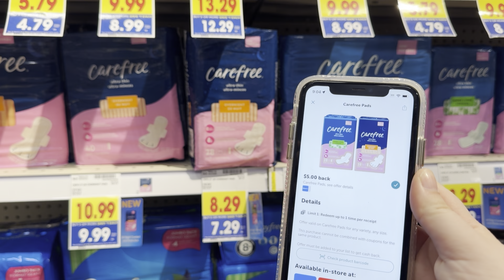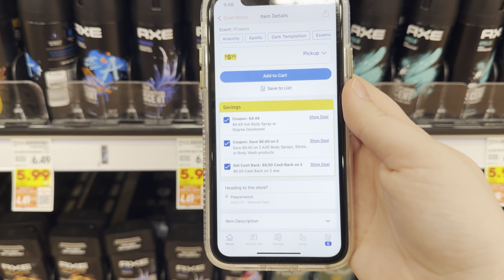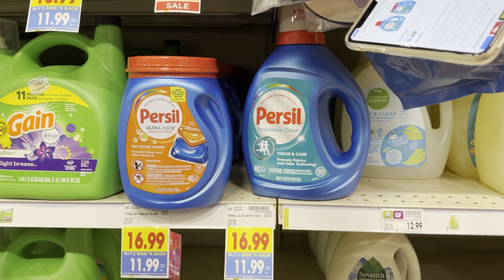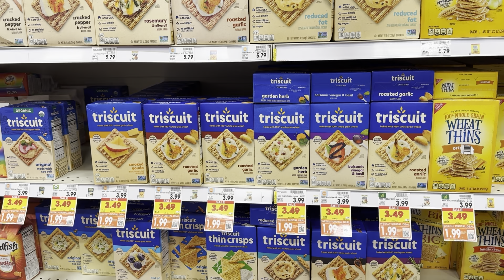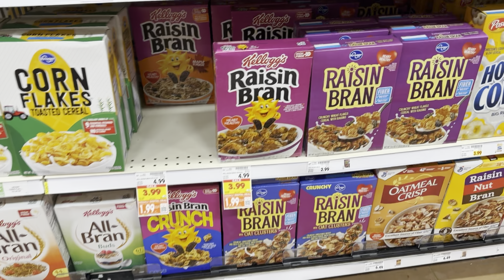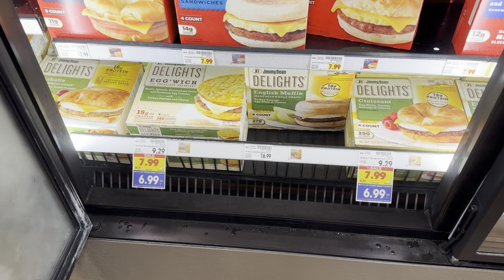All digital Kroger Haul 8/28-9/3! 2 amazing Glitches! 18 IBOTTA rebates!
I am a stay at home of 2 boys wanting to help others save money on everyday purchases with this crazy inflation!

Links to my referral apps and other social media platforms are on my Linktree: